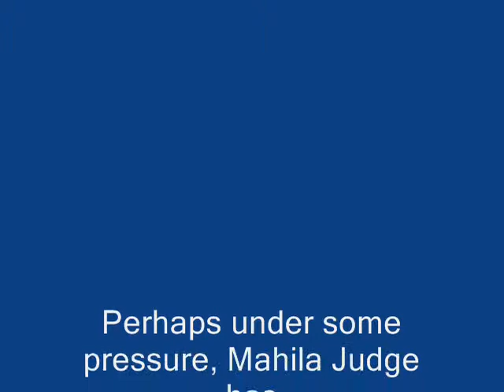Jab yaad ki badli chhaati hai - Painter Babu - DoctorKC